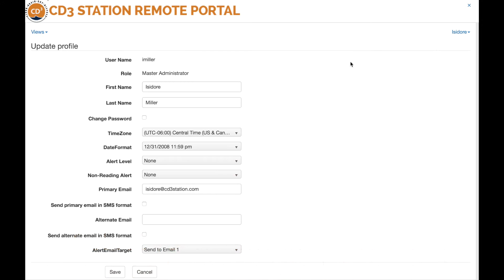Mycd3station.com -- Password Change